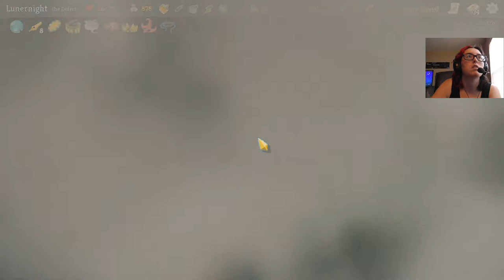Blockade (The Defect) | Slay the Spire #428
I Use Steam Workshop for ModtheSpire now, but if you want to try the old way, here you go